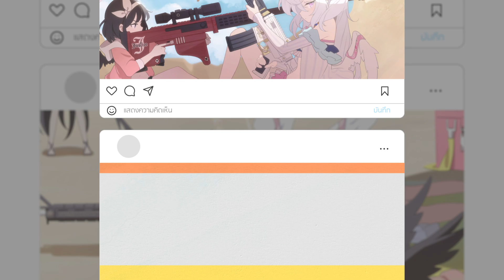[Blue Archive] PV 'คณะกรรมการแผนงานฟื้นฟูรีสอร์ต' อะบิดอส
ฤดูร้อนนี้ คณะกรรมการแผนงานจะได้พักผ่อนกันจริง ๆ หรือปล่าว?!

📍 ดาวน์โหลด Blue Archive